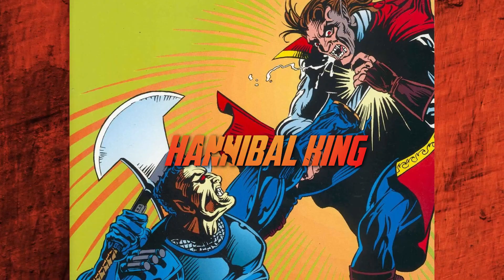BLADE Teaser (2025) With Mahershala Ali Will Be The Best Yet...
Welcome back to Ppopcorn & Plot Twists, today on the channel we're going to be talking about Everything we know about Blade. If you're excited to learn more about this then make sure you watch the whole way through because you don't want to miss the details we have for you!